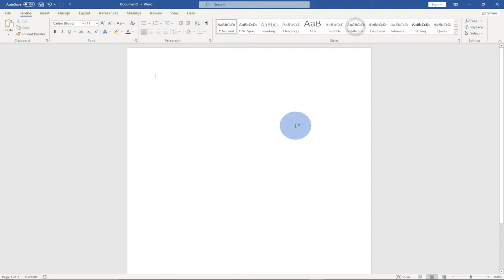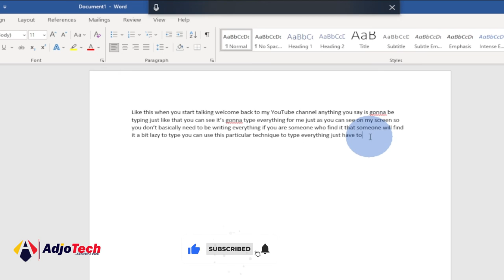How to enable voice typing in Microsoft word | Enable Dictation in Word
In this tutorial, I will be showing you how to enable voice typing in Microsoft word or Enable Dictation in Word.

Dictate in Microsoft Word
How to enable voice typing in Microsoft word
dictate in microsoft word 365
dictate in ms word
dictate in word
how to activate voice typing in microsoft word
how to add voice typing in microsoft word
how to dictate in word
how to dictate on microsoft word
speech recognition
speech to text
speech to text in word
voice to text
windows speech recognition